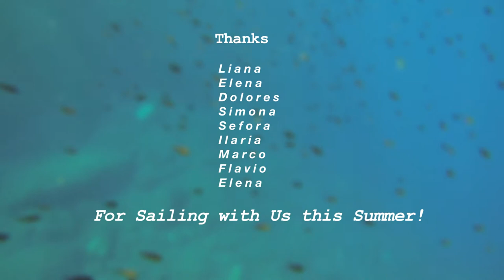Sailing Ibiza & Formentera European Cruises - Balearic Islands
Your yachting matchmaker.
We curate unique experiences around the world, helping you find the perfect boat with the right people to share it with. The journey you've been waiting for begins here.